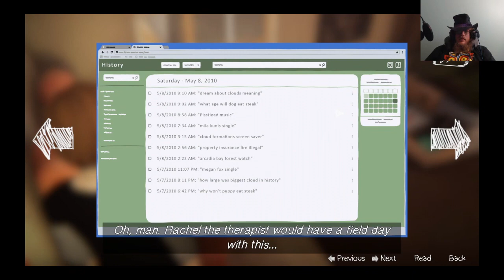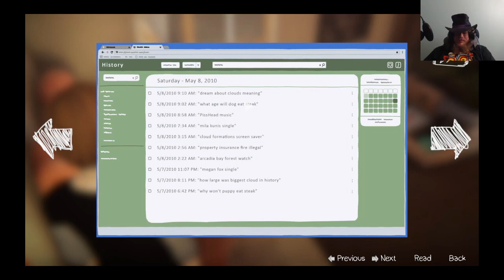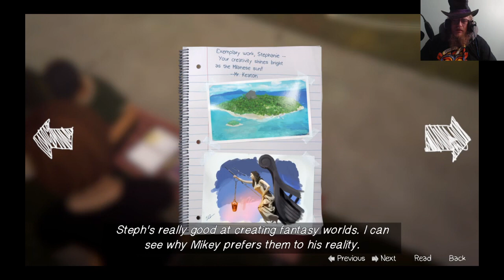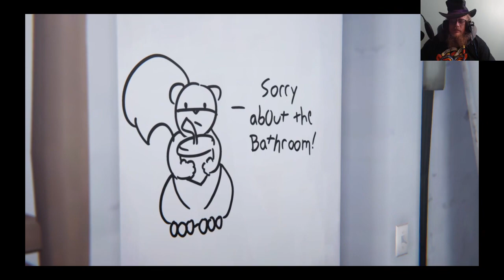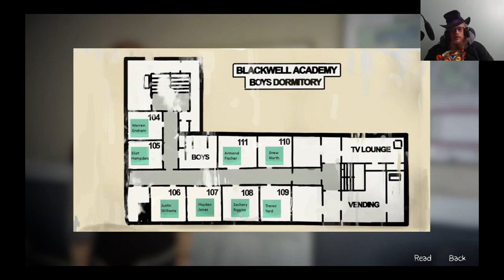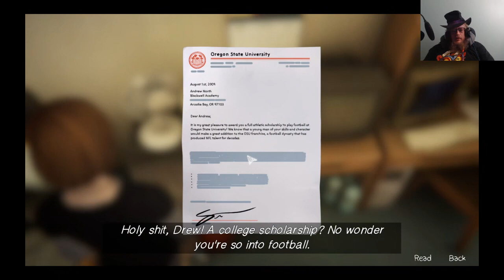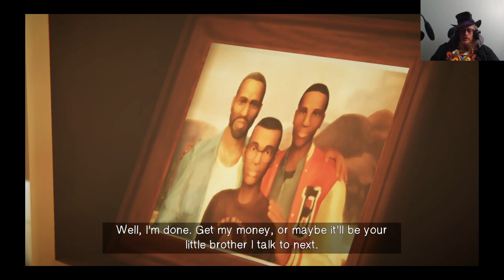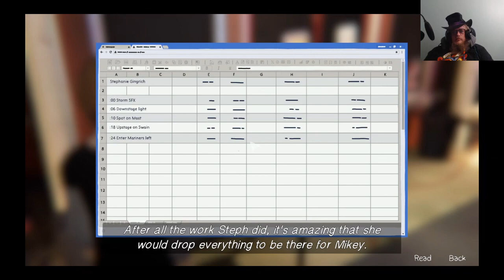Life is Strange: Before The Storm Episode 5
Howdy All,

Welcome back to LovettGamez! On today's episode we will be playing some Life is Strange: Before The Storm Remastered.  This is Episode 5 of the series.  Have a great day!  @lovettgamez!

Chapters:
0:00 Intro
0:34 Main Video
1:05:38 Outro